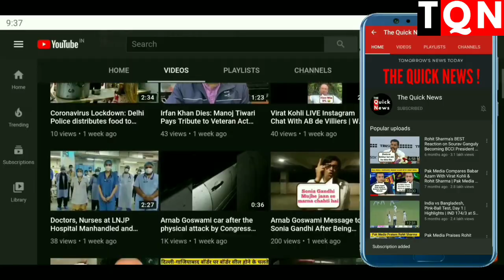Farmers Protest: Young Farmer from Ambala Navdeep Singh Jumps on Water Cannon to Turn Tap Off | TQN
When protesting farmer jumped on water cannon to turn tap off and created an iconic moment.